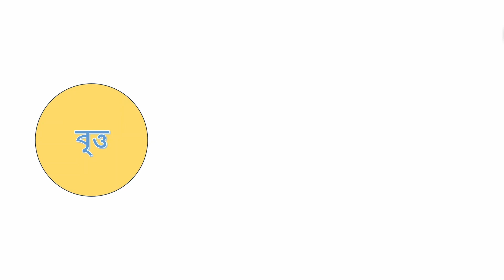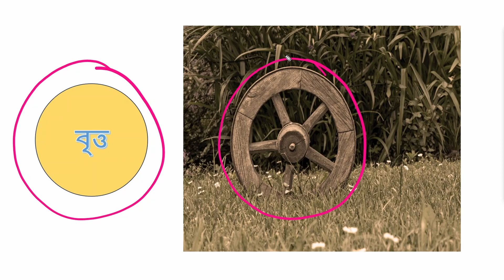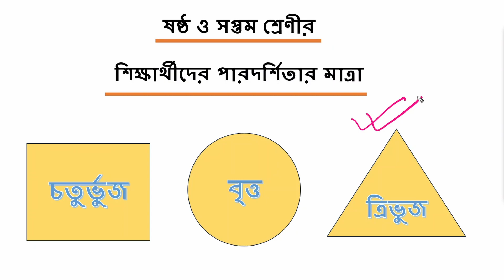Meaning of 3 Symbol | Assessment New Curriculum 2023 Bangladesh | Class 6 | Class 7